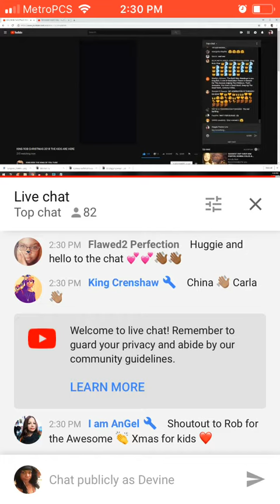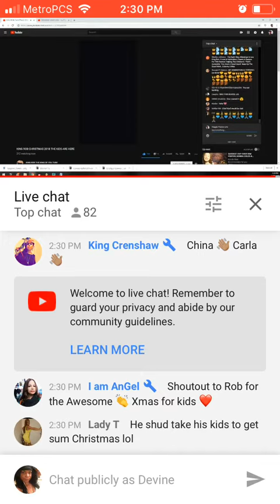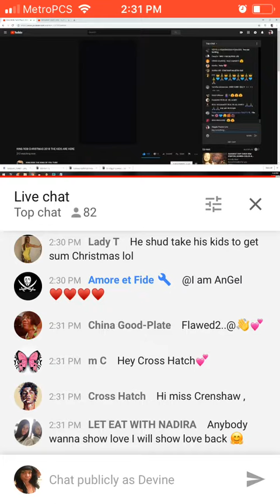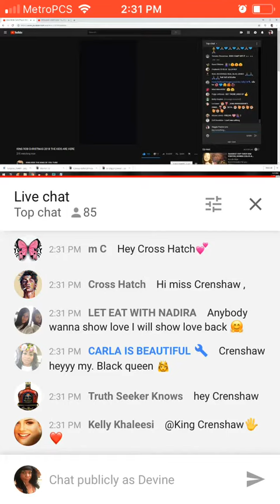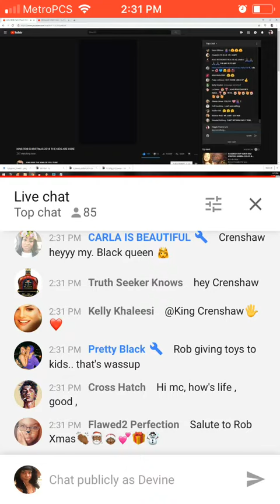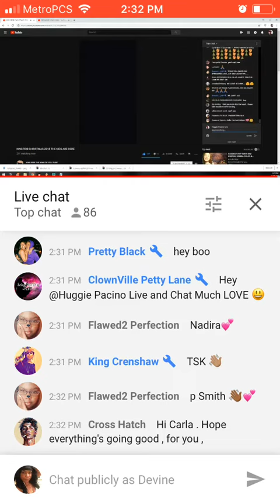Dis Is Crazy More Drama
Yo Dis Is Crazy!